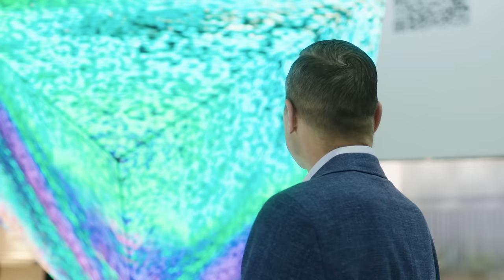The Art of Progress - Henrik Wenders, AUDI AG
Was bedeutet The Art of Progress? Was ist die Kunst der Zukunft?

Für Henrik Wenders, Leiter Marke Audi, bedeutet es vor allem, mit einer positiven Einstellung etwas Neues zu entdecken, Zukunft zu gestalten und nach vorne zu springen. Gemeinsam erschaffen wir einzigartige Erlebnisse und hinterfragen immer wieder uns selbst und den Status Quo.

So wie das einzigartige, digitale Kunstwerk UNSEEN UNIVERSE von Studio Ouchhh, das durch künstliche Intelligenz auf Basis von Besucherdaten des Online Marketing Rockstars Festivals 2022 Technologie und Menschen miteinander verbindet.

Die daraus generierten NFTs werden für einen guten Zweck verkauft.
Der Erlös geht an die UNO-Flüchtlingshilfe e.V..